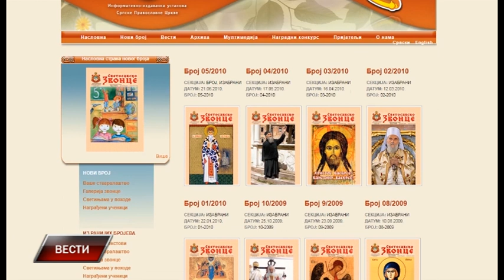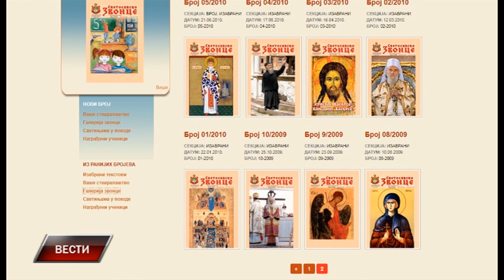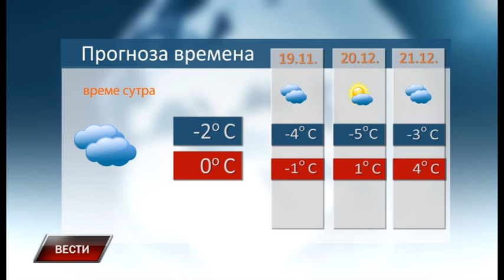Vesti 17 12 2018